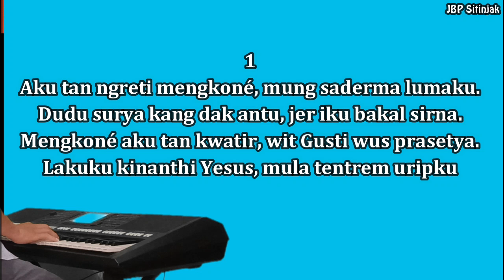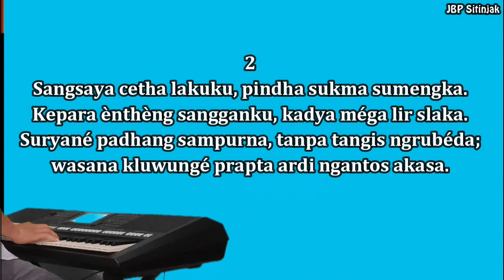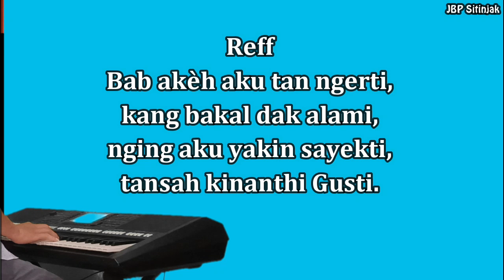Aku tan ngreti mengkoné KPJ 65